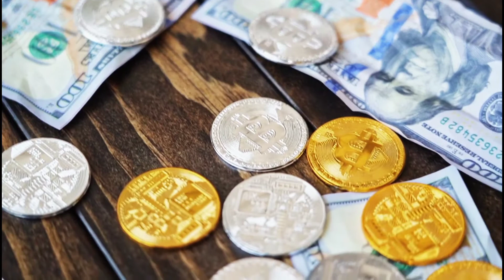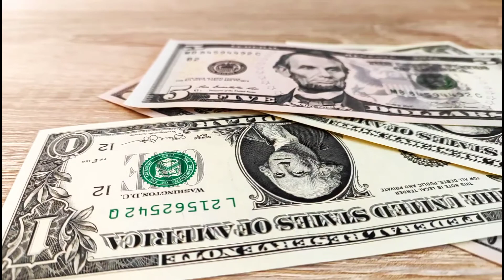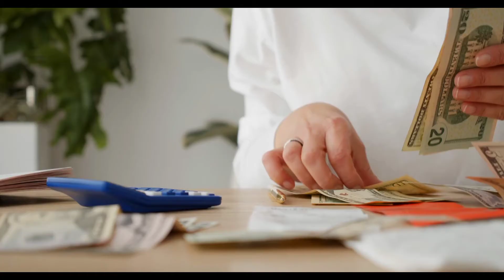Medicines for an Empty Wallet. Motivational video. Audiobook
The first law of gold: gold comes and multiplies in the hands of a person who puts aside at least one tenth of his earnings to create savings for himself and his family for the future. Every person who constantly saves one tenth of his earnings and invests them wisely in business will undoubtedly create a decent fortune that will provide him with income in the future and guarantee a comfortable life for his family if the gods call him to the world of shadows. This law says that gold always floats into the hands of such a person. I can attest to this with my whole life. The more gold I accumulated, the more readily it came to me in ever-increasing quantities. The gold that I have accumulated earns more than I could have imagined, and these accumulations, in turn, increase even more. This is how the first law works.

Plan video: Medicines for an Empty Wallet. Motivational video. Audiobook